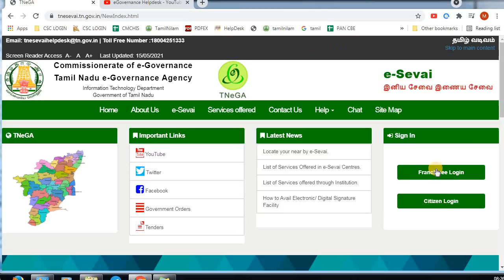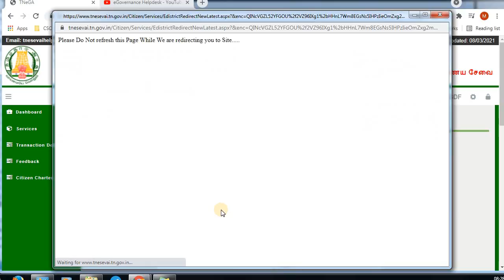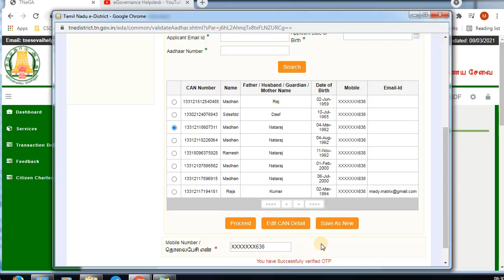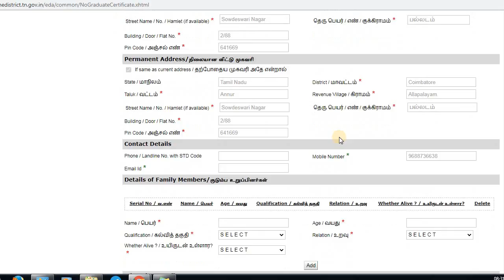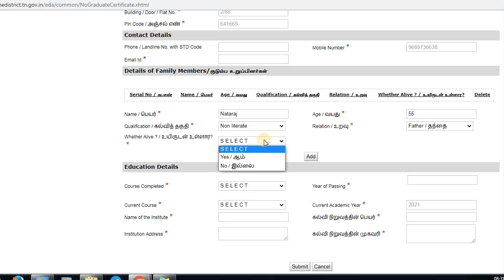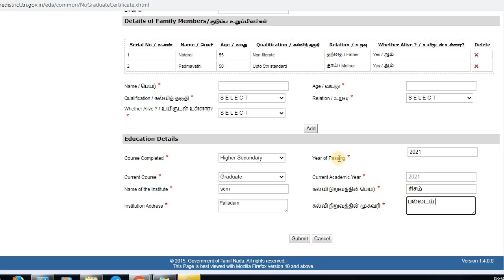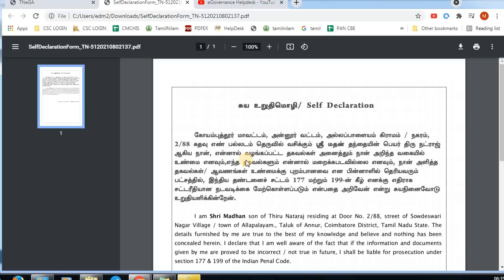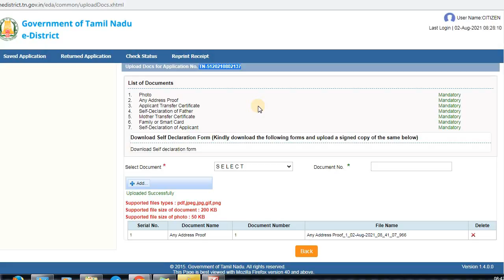FIRST GRADUATE CERTIFICATE | முதல் பட்டதாரி சான்றிதழ் பெறுவது எப்படி? HOW TO APPLY ONLINE-TN ESEVAI